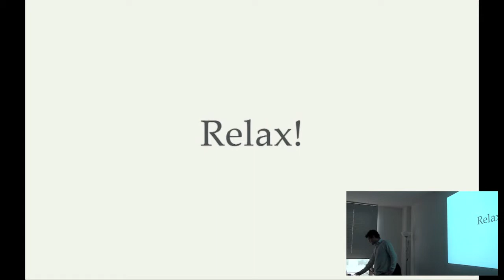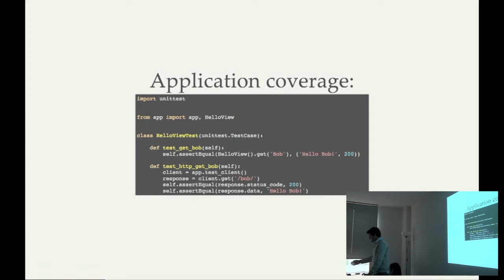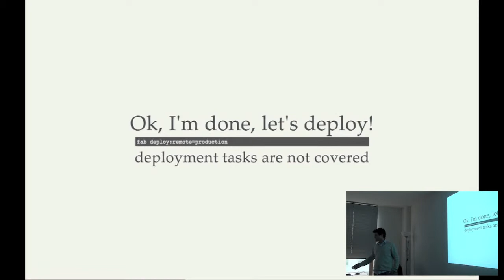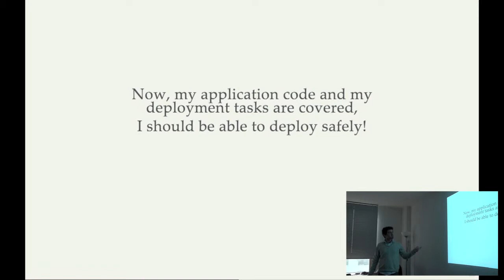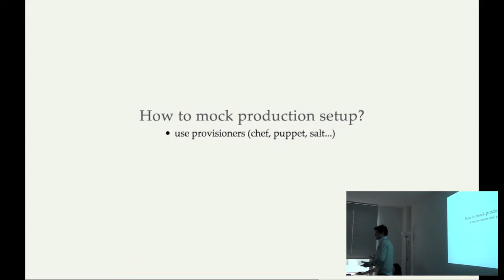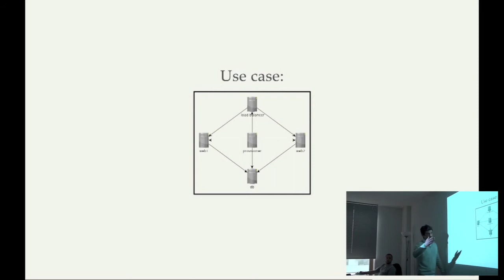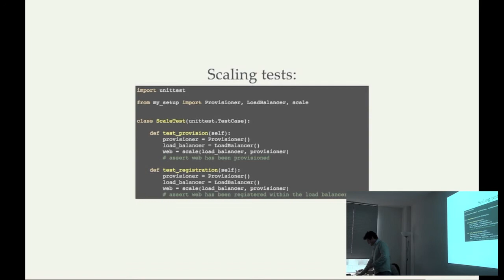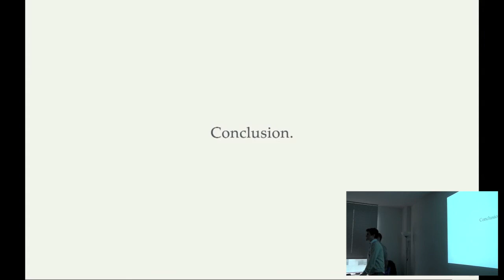Clermont'ech API Hour #1 - Jean-Philippe Serafin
Titre : Relax!
Résumé : Ou comment mettre en production un vendredi.
Date :  3 avril 2013
Lieu : SUPINFO - 37 Rue Gonod 63000 Clermont-Ferrand